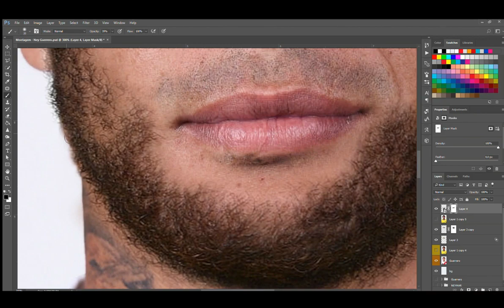Transforming Neymar and Paolo Guerrero | Photoshop makeover